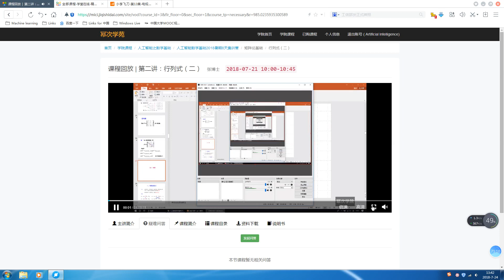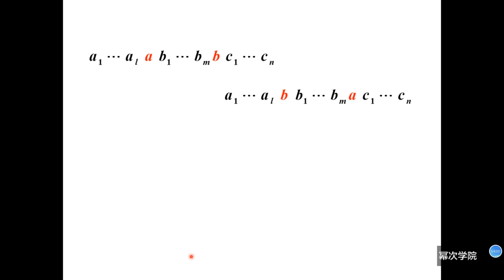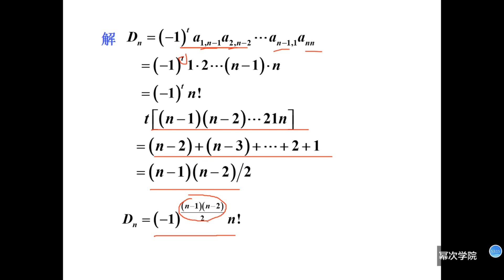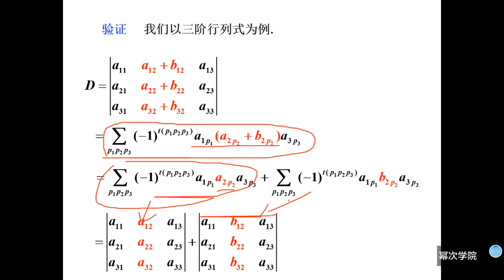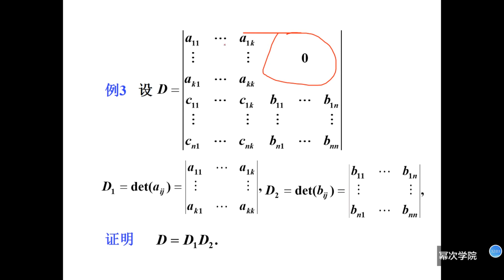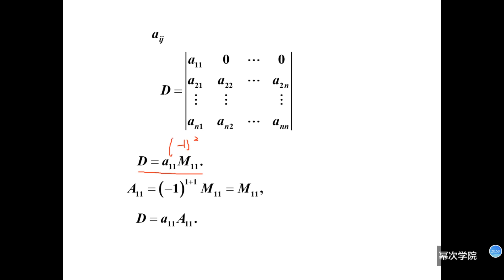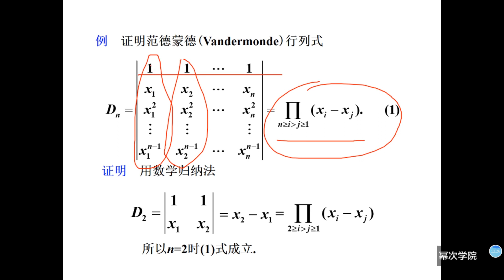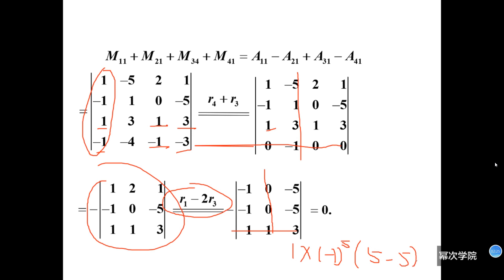第2讲：行列式（二）